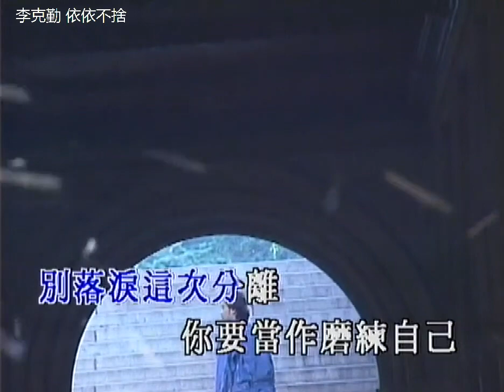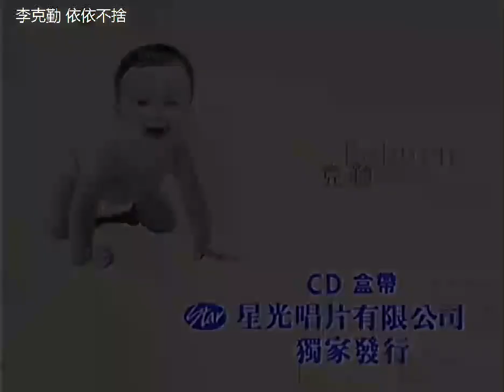李克勤 ~ 依依不捨【Music Video 】